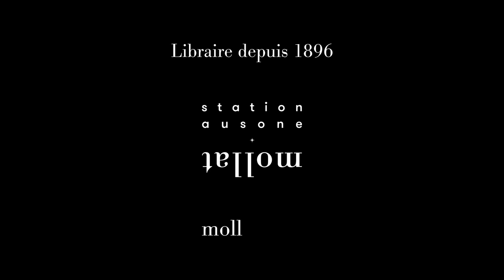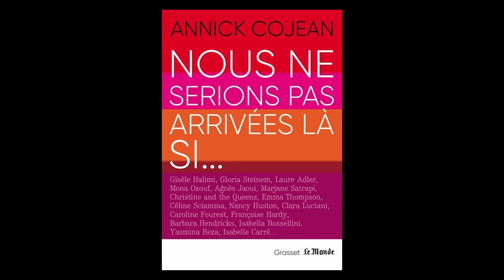Annick Cojean - Nous ne serions pas arrivées là si...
À l'occasion de la 33ème édition du festival "Étonnants voyageurs" à Saint-Malo,  Annick Cojean vous présente son ouvrage "Nous ne serions pas arrivées là si..." aux éditions Grasset.